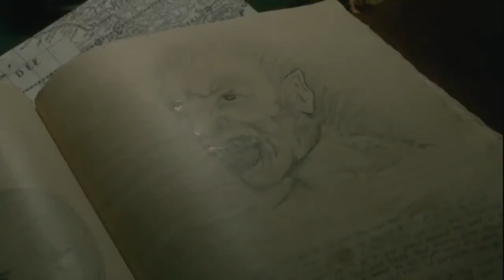Grimm Official Trailer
𝐒𝐭𝐨𝐫𝐲𝐥𝐢𝐧𝐞:

Portland detective, Nick Burkhardt, has seen some gruesome crime scenes, but nothing prepares him for the strange visions he begins seeing: seemingly regular people momentarily transforming into hideous monsters. A visit from his only living relative reveals the truth. Nick has inherited the ability to see supernatural creatures, and as a "Grimm," he is tasked with keeping the balance between mankind and the mythological. A reformed "Big Bad Wolf" becomes his greatest (and also reluctant) ally and confidant. It's not long before his work as a policeman leads Nick to the criminals he once thought were only found in fairy tales.